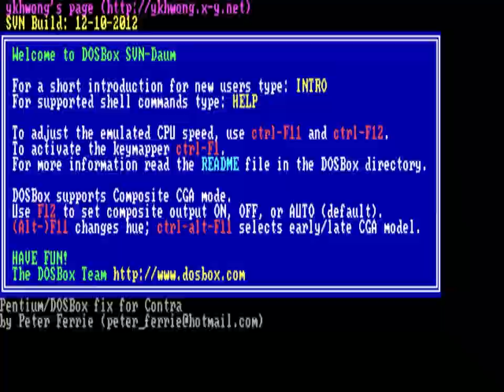[원코인하고싶은아재] 도대체 IBM PC는 어떤 기계였기에 이런 똥겜도 판매할 수 있었던 것일까...Dos로 이식된 2인 동시 플레이도 가능한 콘트라(Contra)입니다.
1988년에 Banana Software에서 Pc-Dos로 이식해 발매한 런앤건 게임.
CGA그래픽 지원, PC사운드, 10개 조작키 설정.
지구를 정복하려는 외계인 군단 Red Falcon을 무찌르기 위해 람보와 코만도가 출동하는데...

총 9스테이지로 구성되어 있으며, 처참한 게임 퀄리티에 비해 꽤나 성실한 스테이지 구성을 하고 있습니다.
지금은 존재조차 모를 법한 인텔 8088 XT(XP 아님)컴퓨터에서 돌아가야 했기 때문에 어지간한 사양으로는 플레이할 수 없는 엄청난 속도를 자랑합니다.
하지만 DOS박스의 싸이클 속도를 350까지 낮춘다면 누구나 쉽게 즐길 수 있는 게임입니다.
또한 MSX버전과는 다르게 스크롤이 된다는 장점을 가지고 있는 훌륭한 이식을 자랑합니다...거기까지...낚시질 그만...^^;

입력 키보드 딜레이 시간을 계산해 가며, 플레이를 패턴화 하면 어느정도 진행이 되기에 엔딩 보기에 도전해 봤네요...(일단 술한잔 들어간 상태로...제 정신으론 이런 도전 안함돠...^^;)
판정, 조작감, 파레트 색감 등...어느것 하나 빠짐없는 괴랄함의 집합체로...빡침의 해탈을 경험...(숙취가 다이렉터로 솟침...)
거기다 조이스틱은 아무리 설정해도 쏠림 현상으로 제대로 된 조작 조차할 수 없었으며, 결국은 키보드 강제 사용...씨댕...ㅠ.ㅠ
무려 2인 동시 플레이도 지원하지만 같이 해볼 용자도 없거니와, 둘 다 동시에 키보드를 사용해야 되는데...결국은 뭐...키보드 샷건 각...@.@

예전 어디선가 플레이 해본 기억이 나길래 플레이 해 봤네요...
컴텨 학원이었던가...학교 실습 시간이었던가...
여튼 XT 흑백 모니터 컴퓨터에서 디스켓 한장 용량이면 이런 똥게임 일지언정 아쉬운대로 즐겼더랬죠...^^;
지금 생각해 보면 도저히 이해가 안되는데 IBM PC의 존재가 얼마나 대단했었길래...
이런 똥겜들도 판매할 수 있었는지 의문이 생기네요...

자세한 설명은(영어)...